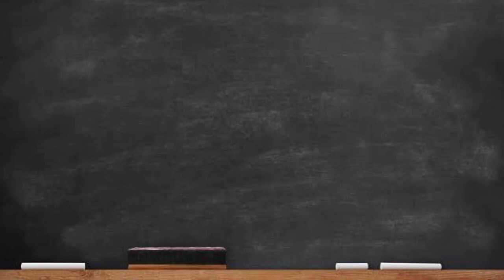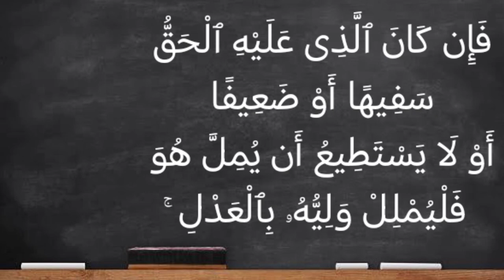آية الدين (سورة البقرة ٢٨٢) الجزء الثاني : فليكتب وليملل الذي عليه الحق وليتق الله ربه ولا يبخس...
فَلْيَكْتُبْ وَلْيُمْلِلِ ٱلَّذِى عَلَيْهِ ٱلْحَقُّ وَلْيَتَّقِ ٱللَّهَ رَبَّهُۥ وَلَا يَبْخَسْ مِنْهُ شَيْـًٔا ۚ فَإِن كَانَ ٱلَّذِى عَلَيْهِ ٱلْحَقُّ سَفِيهًا أَوْ ضَعِيفًا أَوْ لَا يَسْتَطِيعُ أَن يُمِلَّ هُوَ فَلْيُمْلِلْ وَلِيُّهُۥ بِٱلْعَدْلِ ۚ

ولْيقم المدين بإملاء ما عليه من الدَّيْن، وليراقب ربه، ولا ينقص من دينه شيئا. فإن كان المدين محجورًا عليه لتبذيره وإسرافه، أو كان صغيرًا أو مجنونًا، أو لا يستطيع النطق لخرس به أو عدم قدرة كاملة على الكلام، فليتولَّ الإملاء عن المدين القائم بأمره